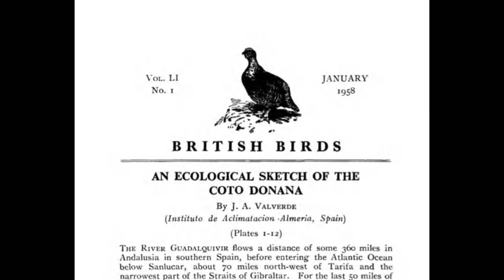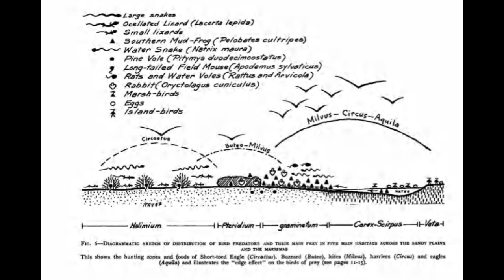Doñana, el mito de la naturaleza - Lino Camprubí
Anuncio de la conferencia "Doñana, el mito de la naturaleza" a cargo de Lino Camprubí, el 26 de Enero de 2015, en la Escuela de Filosofía de Oviedo de la Fundación Gustavo Bueno.